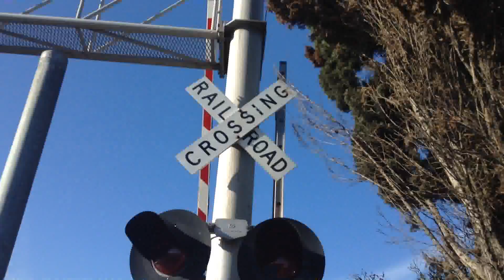Sonoma Blvd Railroad Crossing Quick Look, Vallejo CA and Bradshaw Road Sacramento Light Rail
Just a few clips I recorded today. I went out to the bay area today and also decided to go to a railroad crossing to do a quick overview on Sonoma Blvd in Vallejo, California on the California Northern Railroad (CFNR) branch line. The crossing I zoomed in on is the Mississippi St crossing on the CFNR. I also threw in a clip of the Sacramento SACRT light rail Gold Line passing Bradshaw road railroad crossing in Sacramento, Ca.

Sonoma Blvd Vallejo, Ca
Crossing Info:
Sonoma Blvd and Mississippi Street, Vallejo California.
Crossing owned and maintained by CFNR. Bells ring (unknown).

- Safetran Cantilever signal on right has an Safetran Mechanical Bell, 6 pairs of 12x24 inch Safetran Lights with 12 inch WCH 2nd Generation LEDs Lights and Safetran Brackets.

Right cantilevers Shoulder gated mast has Safetran Incandescent Gate Lights, Safetran Counterweight Arm, Safetran Gate Mechanism, and Safetran Base.

- Safetran Cantilever signal on left has an Safetran Mechanical Bell, 6 pairs of 12x24 inch Safetran Lights with 12 inch WCH 2nd Generation LEDs Lights and Safetran Brackets.

Left cantilevers Shoulder gated mast has Safetran Incandescent Gate Lights, Safetran Counterweight Arm, Safetran Gate Mechanism, and Safetran Base.

Bradshaw Road Sacramento, Ca
Crossing Info:
4 signals, 1 Safetran cantilever, 3 GS Type 2 Electronic Bells. Signals have Safetran 12" Fading LEDs inside Safetran frames and brackets 1 signal has them in Harmon frames and brackets, Safetran signal bases, Safetran counterweight arms, Safetran gate mechanisms, and 1 WCH signal base.